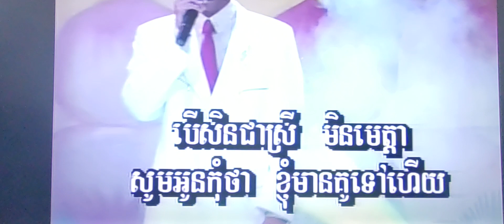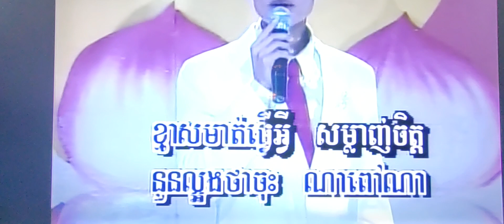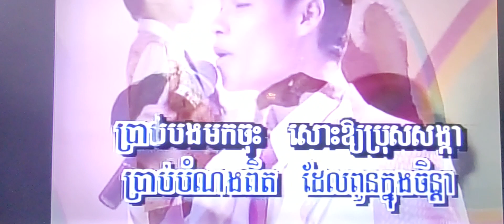December 3, 2023